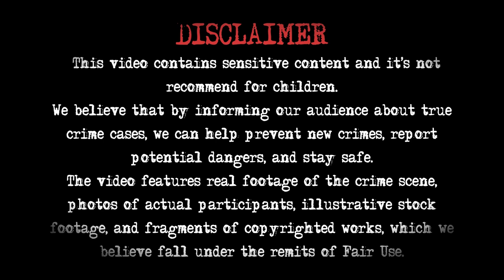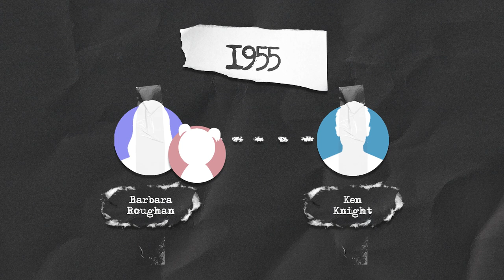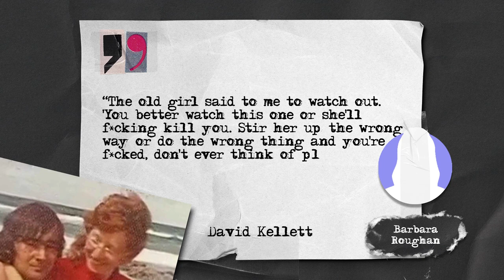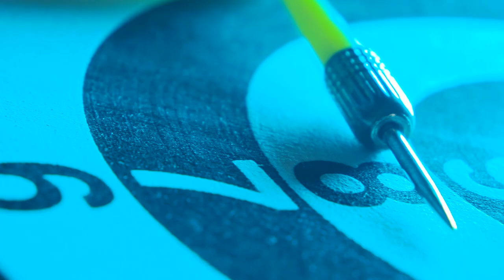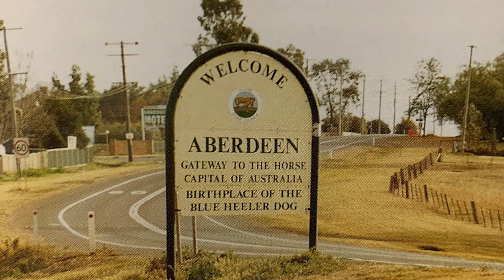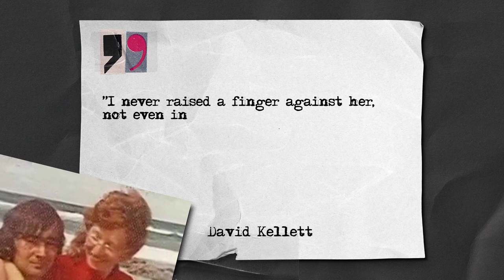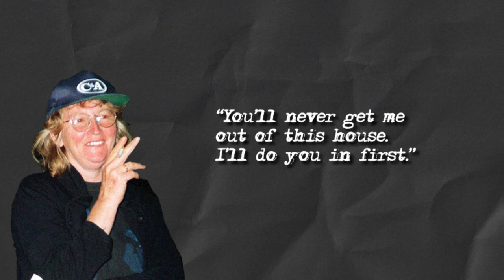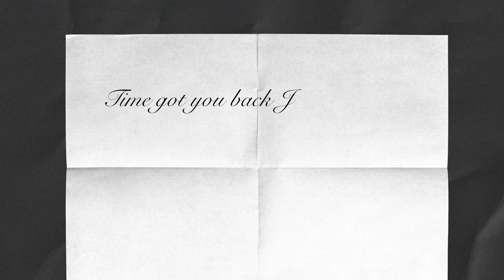Australia's Most Dangerous Woman: Chilling Case of Katherine Knight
Katherine Knight is known as the Black Knight, Australia’s female version of Hannibal Lecter. What drove her there? And why wasn’t it prevented in the 1st place? Learn the unsightly truth with us.

00:00 - The Case Of John Price
00:37 - Katherine Knight Case
01:57 - Katherine Knight Childhood
03:23 - Katherine Knight first husband
05:23 - Katherine Knight children
07:16 - Katherine Knight interview
08:35 - Katherine Knight john price Australia
13:22 - Katherine Knight now